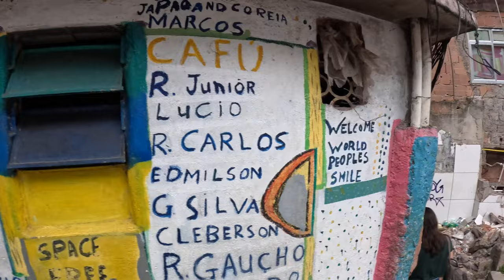BRAZIL WALKING ROCINHA FAVELA RIO DE JANEIRO 4K POV